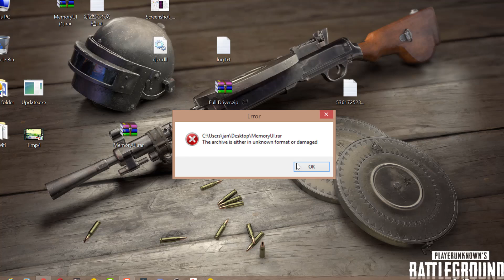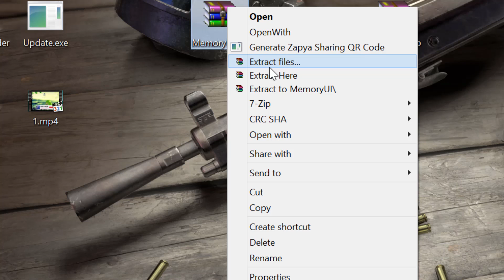the archive is either in unknown format or damaged